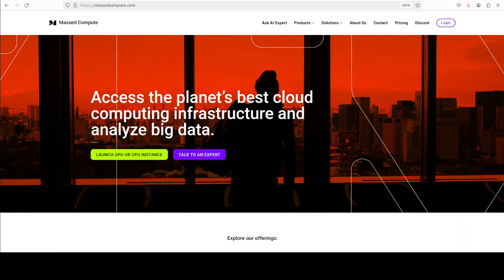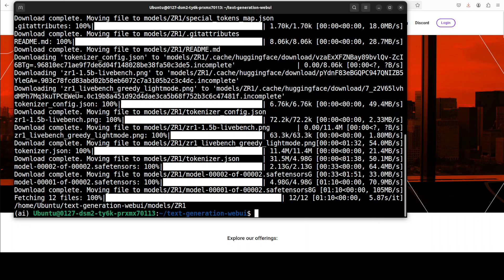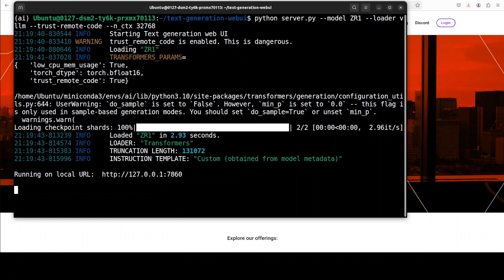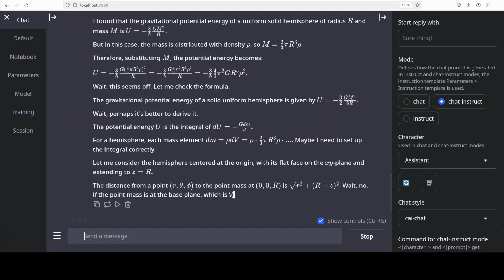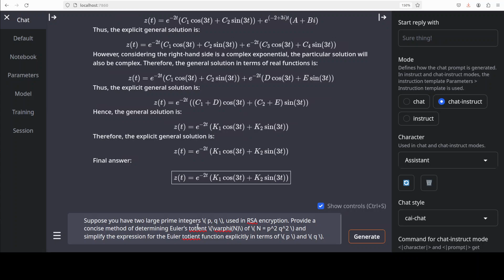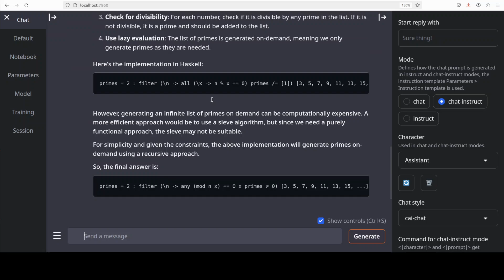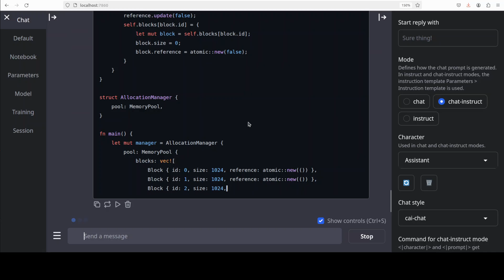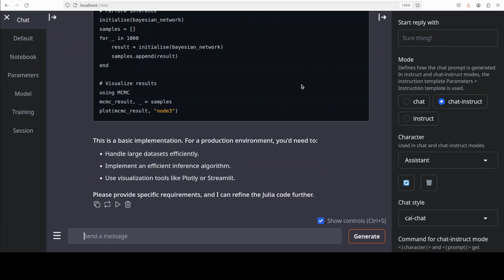Zyphra ZR1-1.5B: Small Coding and Math Reasoning Model - Install and Test Locally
This video locally installs ZR1-1.5B is a small reasoning model trained extensively on both verified coding and mathematics problems with reinforcement learning.